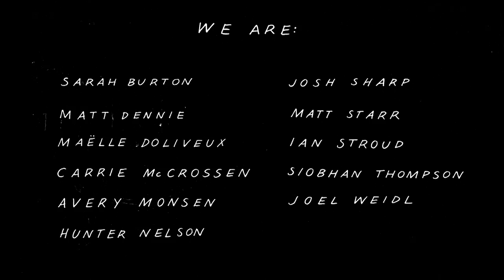Bed & Breakfast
A couple is staying in upstate New York at a Bed & Breakfast.  Everything is as perfect... almost.

Man - Hunter Nelson
Woman - Sarah Burton
Bed & Breakfast Hostess - Siobhan Thompson
Guest Appearance by Joel Weidl

Directed by Maëlle Doliveux
Based on the utterances of Hunter Nelson
Edited by Maëlle Doliveux & Hunter Nelson
Sound Recording by Matt Dennie